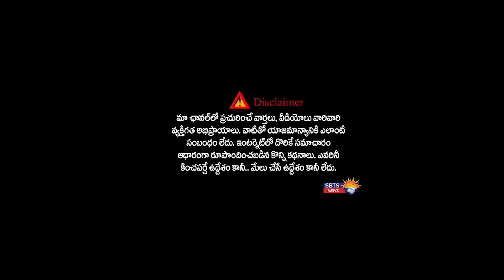సింగర్ హరిణి తండ్రి ఏకె రావుది ఖచ్చితంగా హత్యే